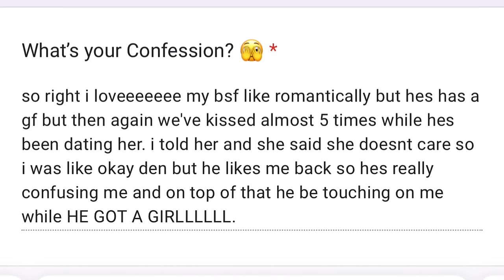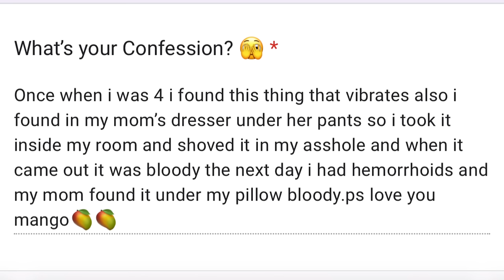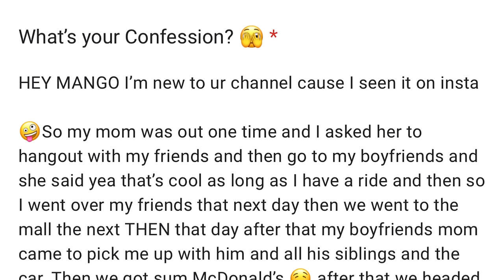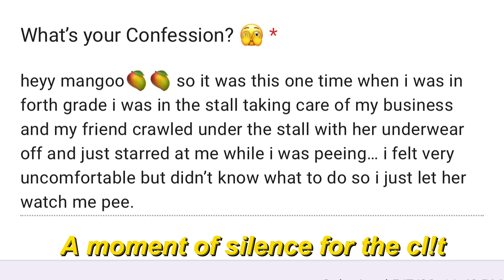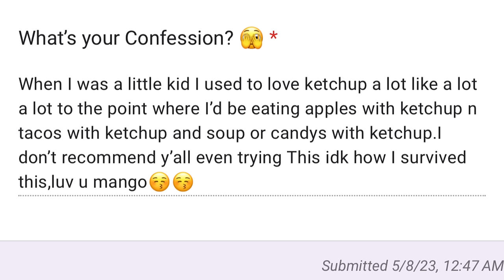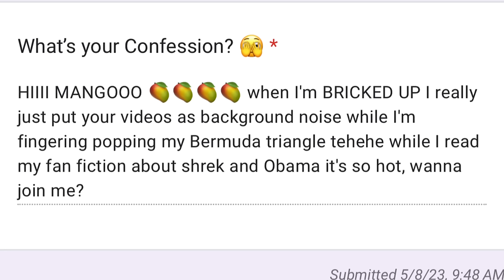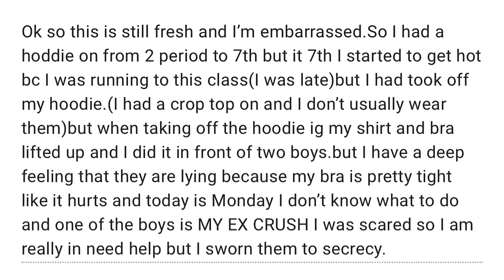S4EP12-SHE PUT AN AP EXAM BOOKLET INSIDE HER.....|| Confessions W/Mango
Comment "Mango 🥭" if you see this👀 LETS SEE WHO SUPPORTS ME🤭

VIDEOS YOU SHOULD WATCH!: ALL OF THEM DUH🥰
Thank you Mango Mafia🥭 for rocking with me

50k IM COMING FOR YOUR HEAD!!!